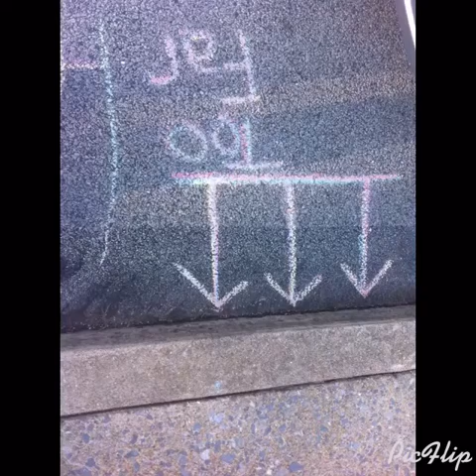Courtney’s Birthday Video